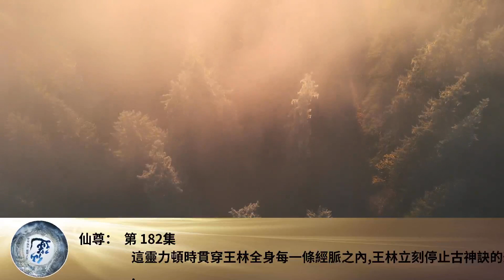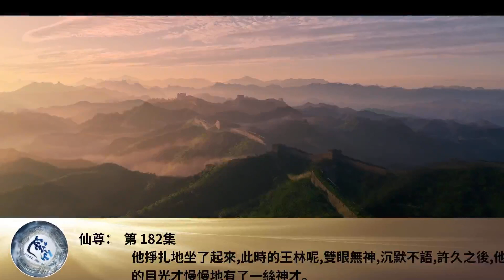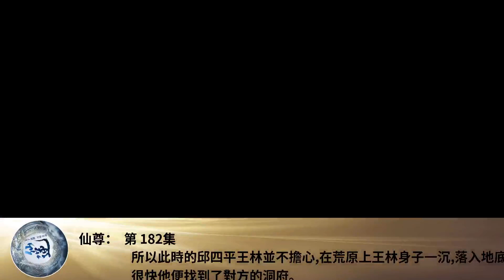仙尊： 第 182集